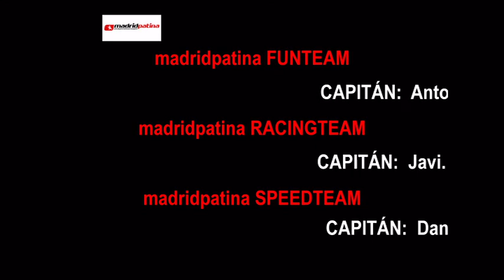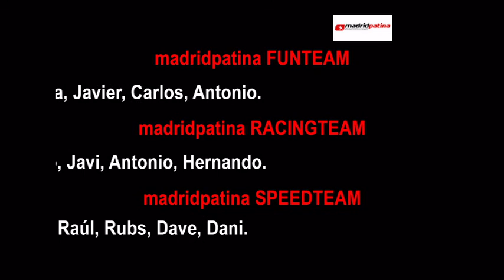24h LeMans 2010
Viaje de madridpatina a las 24 horas de Lemans, 2010